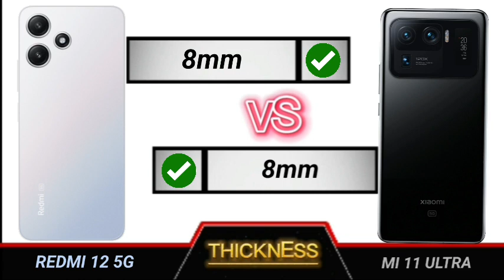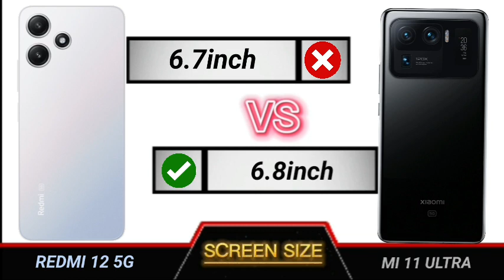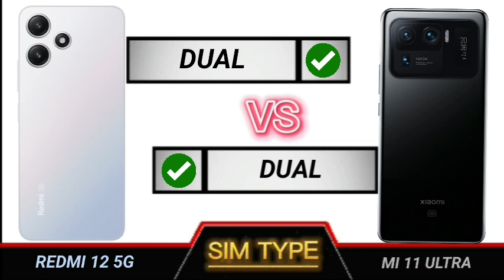redmi 12 5g vs mi 11 ultra full comparison.